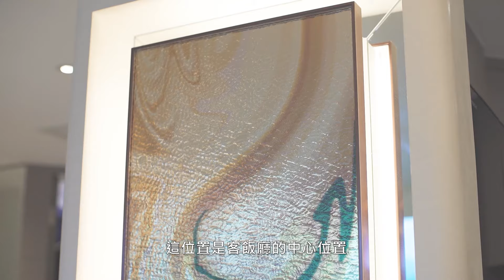Anson Cheng Interior Design - 室內設計分享 - 聽濤雅苑 vista paradiso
聽濤雅苑vista paradiso室內設計分享
聽濤雅苑位於苑馬鞍山臨海地段，設計師以北歐簡潔風格作為設計概念，透過顏色對比、物料層次及燈光作點綴，帶來不同視覺效果。

本公司提供一站式設計、顧問及工程管理，不一樣的設計體驗，令你更輕鬆。如要預約或查詢，歡迎與我們聯絡：
Whatsapp查詢 : 97747277